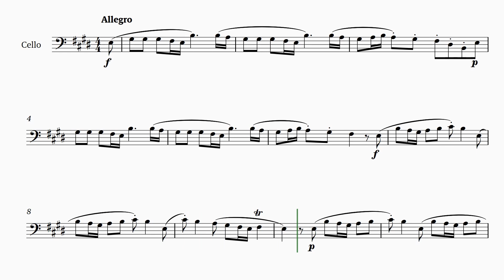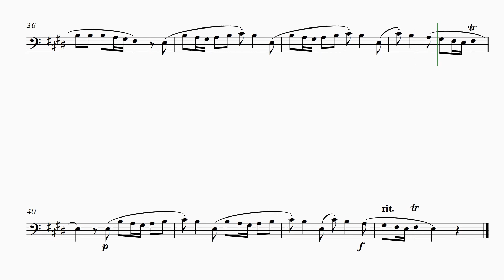The Four Seasons - SPRING - 1st movement - theme playalong for CELLO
This cello sheet music arrangement features the main theme of Antonio Vivaldi's 'Spring', first movement, from the Four Seasons. It's a fresh take on the classic piece, presenting the iconic melody in a clear and accessible way for musicians of all levels to enjoy. This easy sheet music adapts the famous composition for cello.